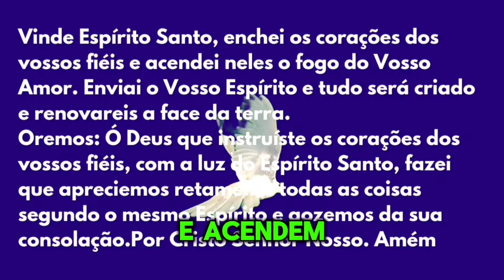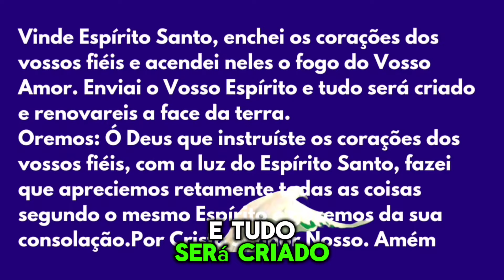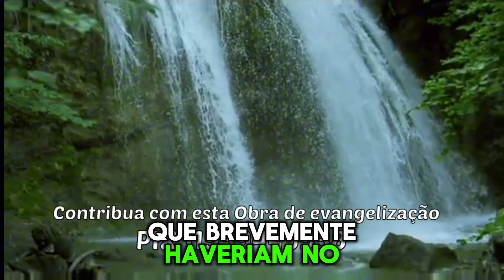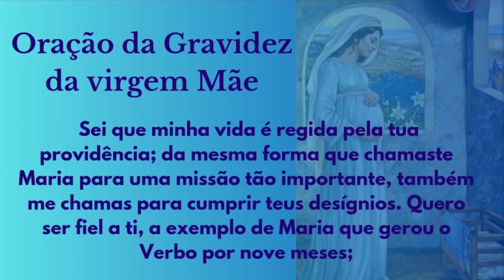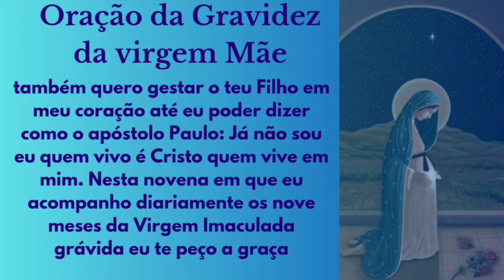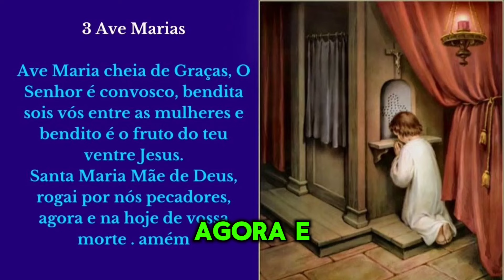Nove meses com Maria 25-10-24 ( Novena poderosa e forte)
9 Meses com Maria 25  de Outubro|Capela Virtual,  Padre Mario Sartori, é uma grande inspiração para nós rezarmos os 9 meses com Maria.
rezemos sempre pelo sacerdócio do Padre Mario Sartori

📱 **Junte-se ao nosso grupo no WhatsApp!** Conecte-se com outros fiéis e receba conteúdos especiais. [Entre no grupo aqui!]

Nesta Novena Você aprenderá muito sobre Nossa Senhora á Luz de Santo Afonso Maria de Ligório, Vamos á Partir de Hoje meditar o Livro, as Glórias de Maria, que trará Luz ao nosso entendimento e Riqueza á Nossa Espiritualidade Mariana.

Entre para Nosso grupo

I
Oração da gravidez de Maria:
Deus Pai, que por obra do Espírito Santo fecundaste o seio virginal de Maria e a escolheste para ser a Mãe de Jesus, nosso Salvador, eu te louvo e te agradeço por teu amor incondicional por mim, por minha família e por toda a humanidade. Sei que minha vida é regida pela tua providência; da mesma forma que chamaste Maria para uma missão tão importante, também me chamas para cumprir teus desígnios. Quero ser fiel a ti, a exemplo de Maria que gerou o Verbo por nove meses; também quero gestar o teu Filho em meu coração até eu poder dizer como o apóstolo Paulo: Já não sou eu quem vivo é Cristo quem vive em mim. Nesta novena que eu acompanho diariamente os nove meses da Virgem Imaculada grávida eu te peço a graça (…fazer o pedido…). Eu confio, amo e espero, assim como tua serva, Maria Santíssima, Mãe de Jesus. Amém